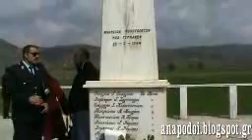Εκδηλώσεις μνήμης στην Τ Κ Αετού